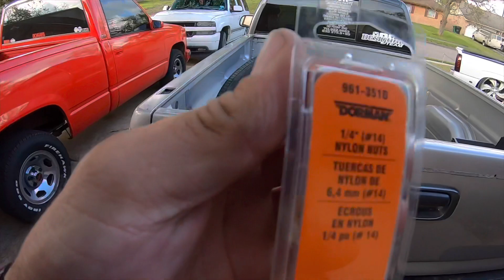Pal rancho de nuevo 🤙🏼‼️valleHermoso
Mini vacaciones con mi familia ‼️‼️